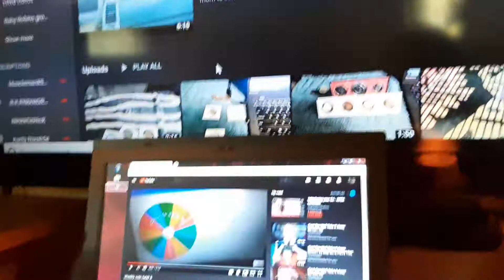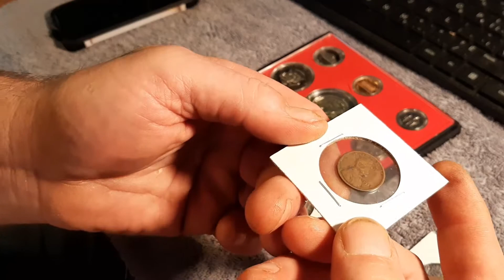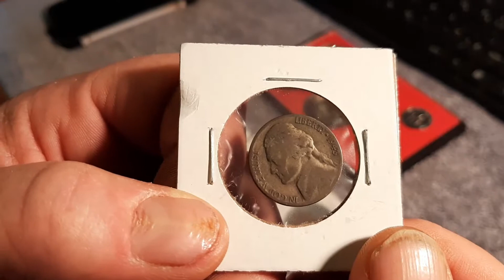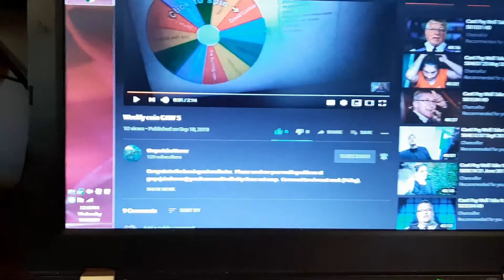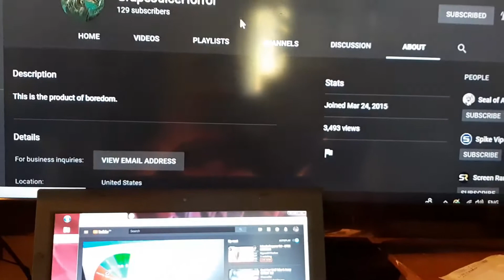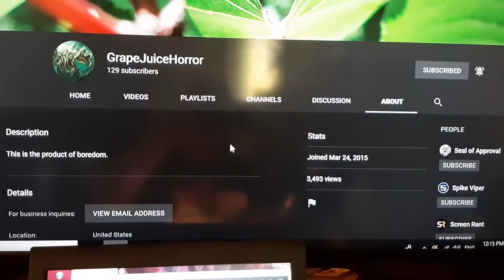Shout out, Mail call for GrapeJuiceHorror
This is a little more then a shout out, mail call. This young man has just started his channel. I want to ask if you could go and check him out. He has been giving his personal collection away in GAW's trying to build his channel. If we could all help him out that would be so great. I'am also going to help him by sending some coins. This way he can use them for his GAW's. Lets all get together and help a new channel out. Thank you everyone, for welcoming a new member to are growing family. GrapeJuiceHorror Link Check him out